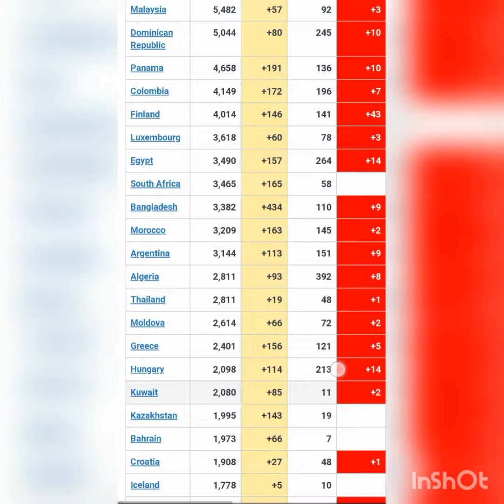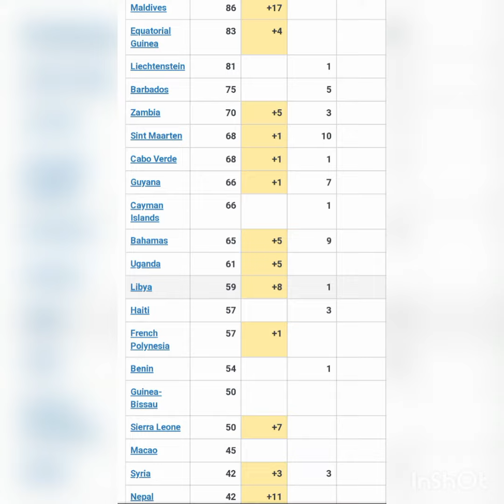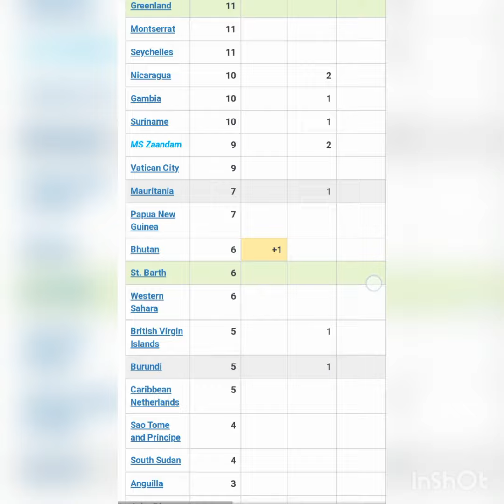Coronavirus deaths👉USA-2804😭 UK-828😢 Spain-430😢 Italy-534😢france-531😭 Belgium-170 Sweden-185